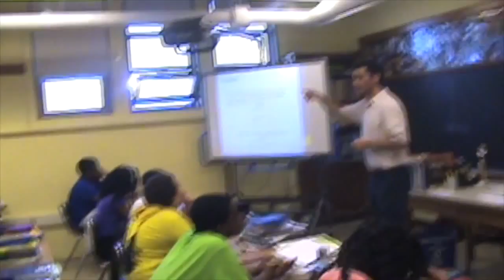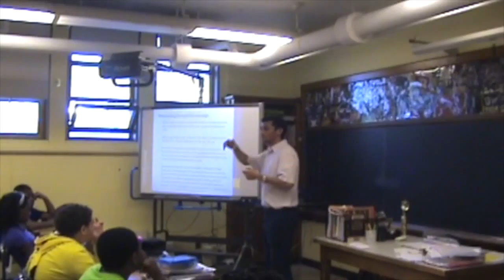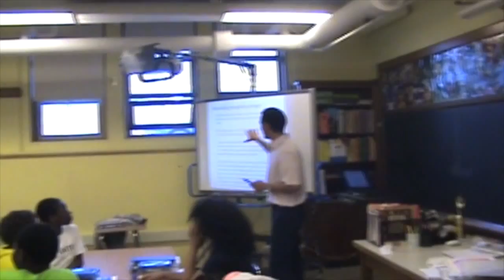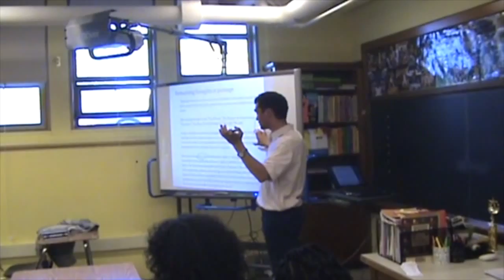Teaching Sample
6th grade class at Hartford Middle School, Milwaukee, WI